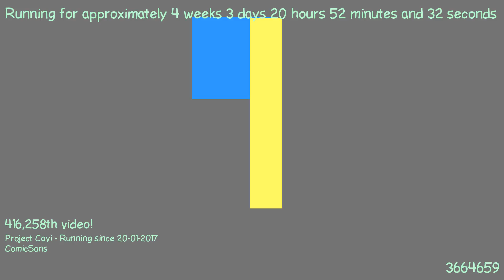1487703412 - Webdriver Cavi - T1